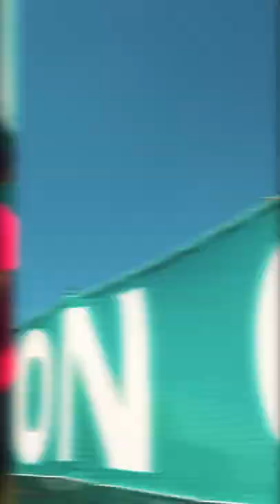DAY 1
First day of Veneto Open